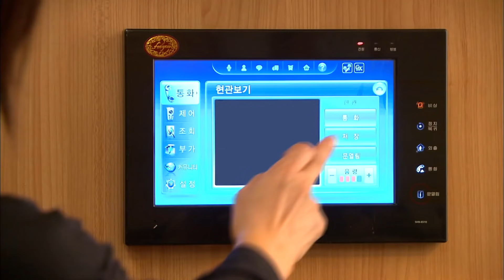[인생은 아름다워] 엄마 아빠! 한 번 결혼했던 사람은 안 되겠지? 😗 # 12-1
* 방송 정보
 인생은 아름다워 12회
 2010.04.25